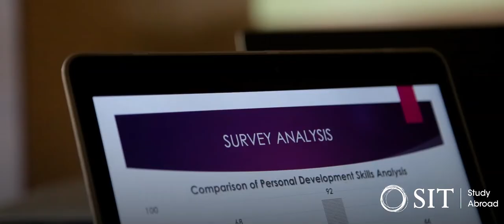Study Abroad with SIT in Uganda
Students from SIT study abroad program in 'Uganda: Global Development Studies', describe their unique experience, home stays, excursions, independent study projects and more.